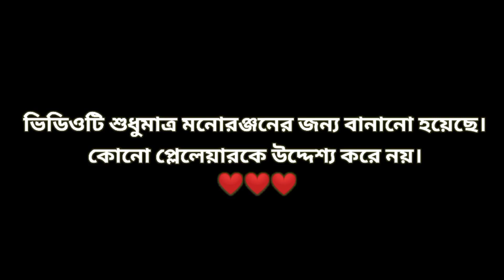LSG vs MI Funny Comedy 😂 IPL Funny Comedy Bangla 2022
IPL 2022 funny video
IPL funny video 2022
cricket funny video
cricket
cricket dubbing video
cricket dubbing video 2022
Josh butler
Rohit Sharma
Ishan Kishan
Virat kohli
Shikhar Dhawan
Jaspreet Bumrah
Mayank Agarwal
Mohammed Siraj
Mohammed Sami
Trant Bolt
Umesh Yadav
Varun Chakraborty
mustafizur Rahman